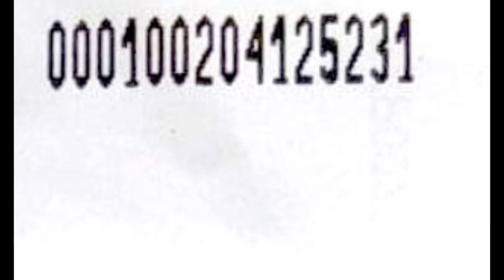Cek Saldo Pencairan pkh tahap 1 2023 pkh tahap 1 2023 kapan cair pkh hari ini 2023